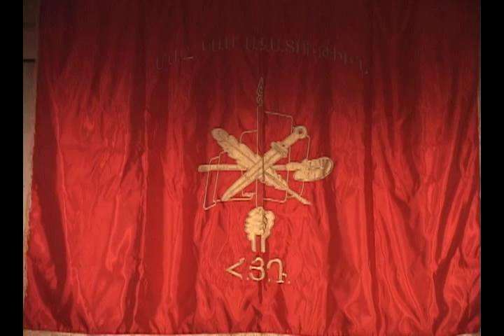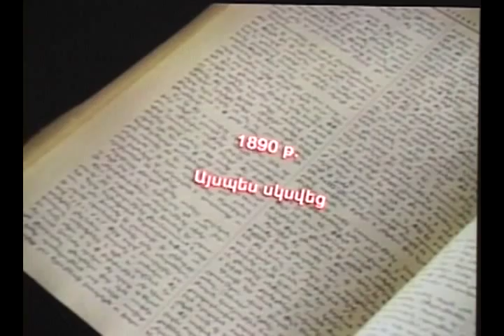Armen Garo Gomideh, 123 Anniversary of ARF mov